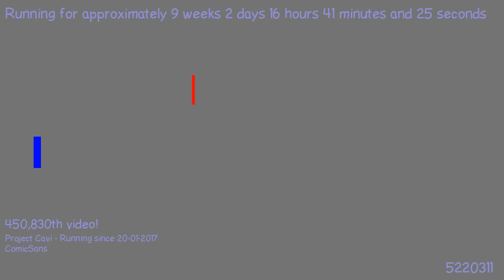1491637782 - Webdriver Cavi - H2